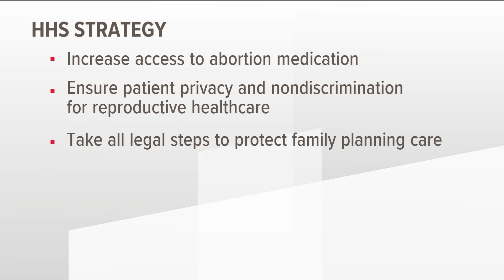HHS reveals plan to ensure healthcare if state limits abortion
The Department of Health and Human Services is offering new details on its strategy.